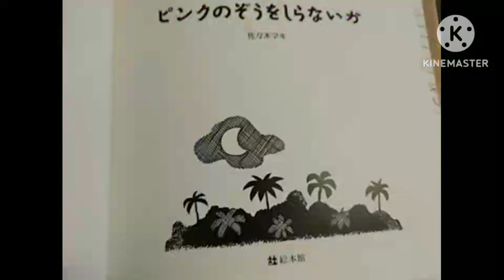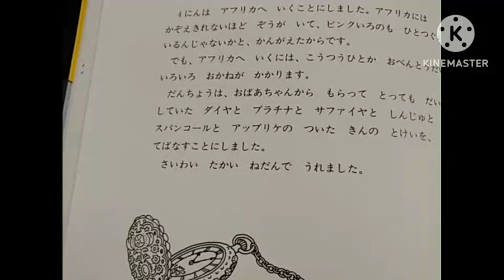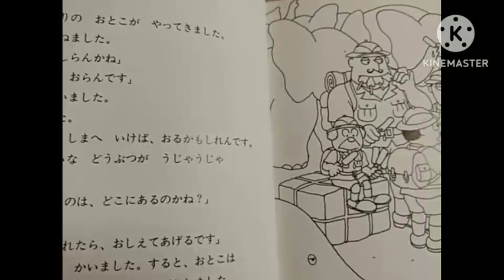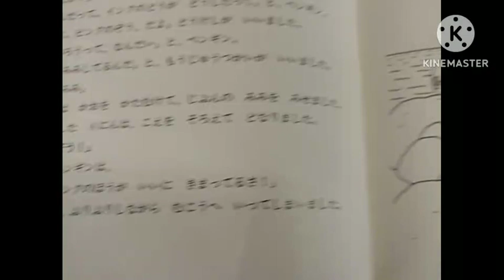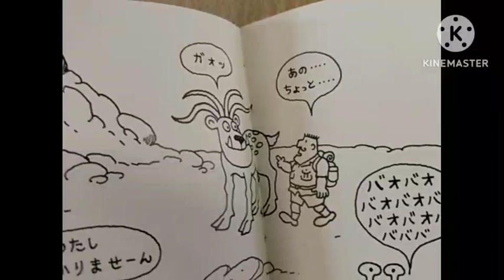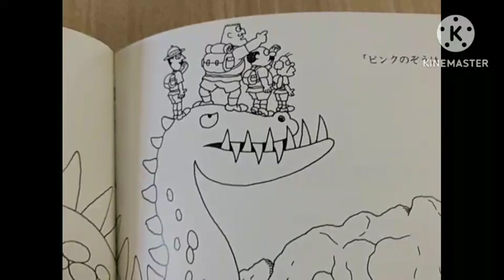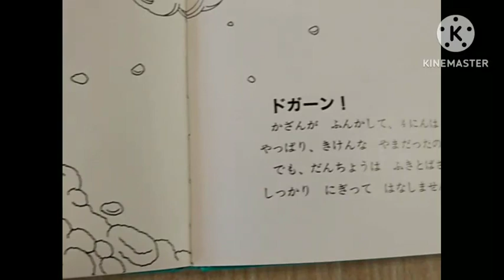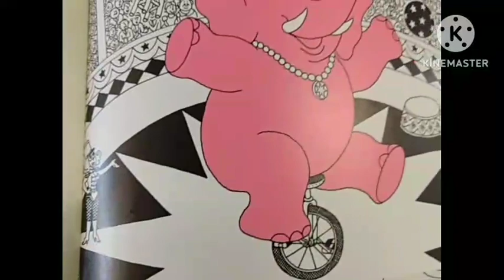佐々木マキ作ピンクのぞうをしらないかをchessboardで。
全く人気がなくて団長と年取った道化師、怪力男、ライオンも他のサーカスへ逃げて行った猛獣使いだけになったサーカス団。新しい呼び物になるピンクのゾウを探しにアフリカへ。
村上春樹さんの風の歌を聴け、1973年のピンボール、羊男の冒険や短編などの挿絵、カバーデザインも手掛けた佐々木マキさん。絵本もたのしくてほろりと苦いテイストです。